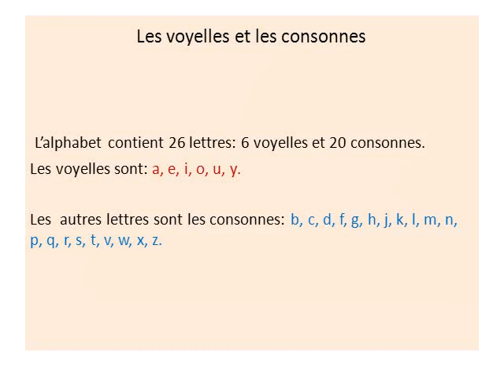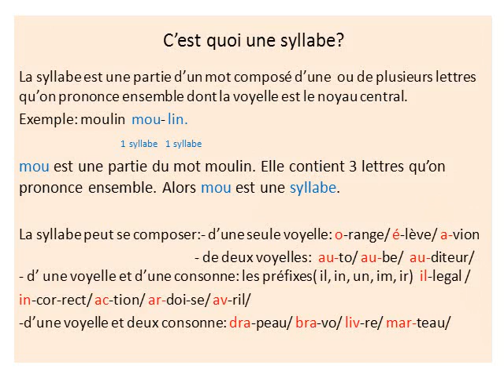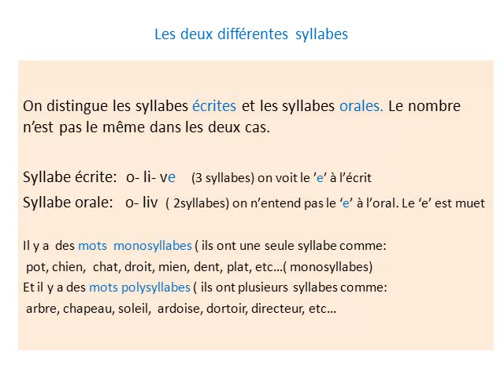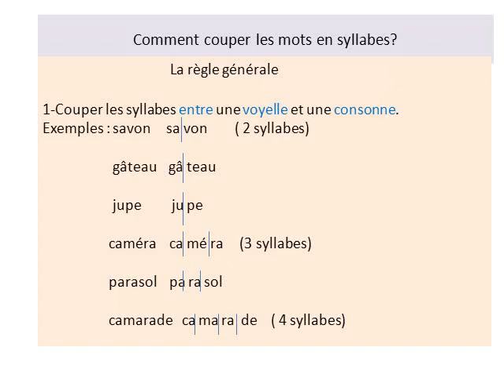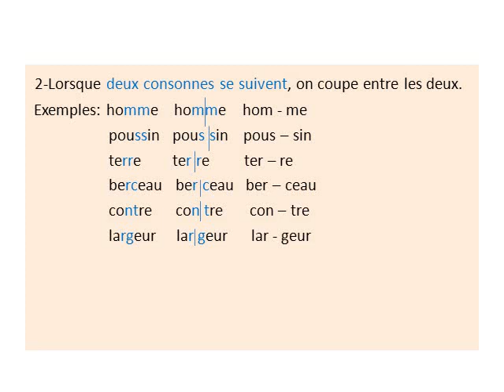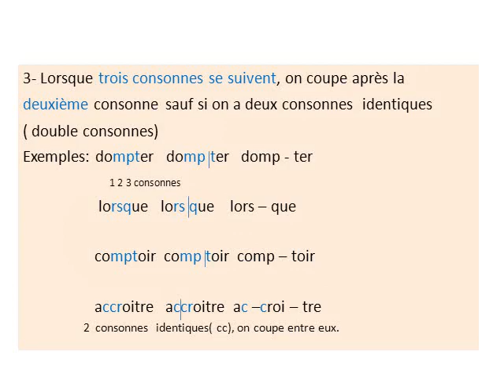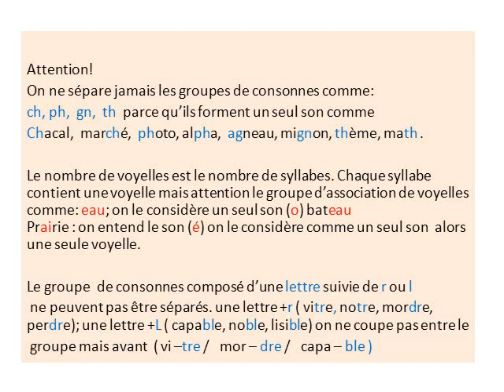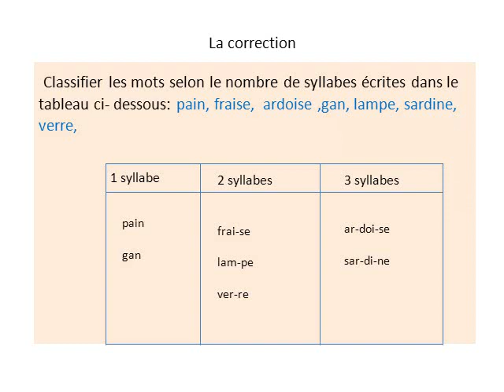Comment couper les mots en syllabes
Montrer aux apprenants comment couper les mots en syllabes selon les trois règles générales de découpage.Donner des exemples et an exercice.